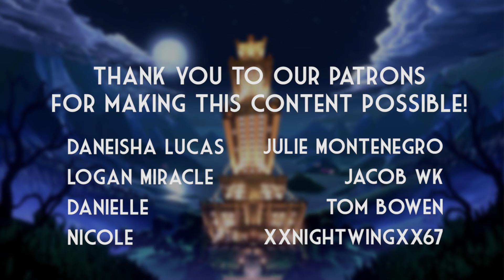Luigi's Mansion 3 - Full Playthrough with Commentary - Part 2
Hello Wait, What Crew! Welcome to our Luigi's Mansion 3 full playthrough. Join Jacob as he plays through this spooky game as Luigi, hunting ghosts and trying to stop King Boo from capturing his brother Mario.

Luigi's Mansion 3 is an action-adventure game developed by Next Level Games and published by Nintendo for the Nintendo Switch. It is the sequel to Luigi's Mansion: Dark Moon and the third installment in the Luigi's Mansion series. The game sees players taking on the role of Luigi who must explore a haunted high-rise hotel, incorporating different themes on each floor, and rescue his friends from the ghosts that inhabit it, after the group is tricked into visiting it for a vacation by an old foe. Alongside a number of returning game-play elements from previous installments, the game incorporates new features, including additional moves for ghost catching, a doppelganger assistant for puzzle-solving (also known as Gooigi), and an improved multiplayer function that allows for players to engage in cooperative and competitive gaming both locally and online.

Release Date: October 31st, 2019
Developer: Next Level Games
Publisher: Nintendo
Genre: Action-adventure
Platforms: Nintendo Switch
Modes: Single-Player, Multiplayer

Follow the Team:
Facebook: Wait What Media Group